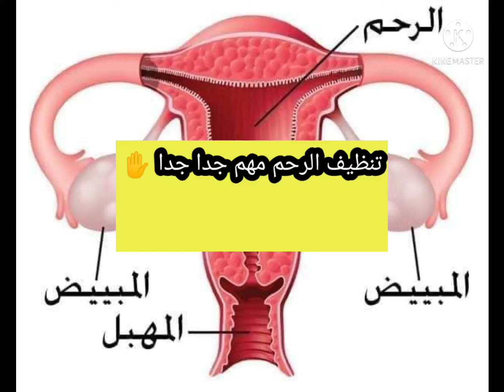ازاي انظف الرحم لعدم حدوث حمل